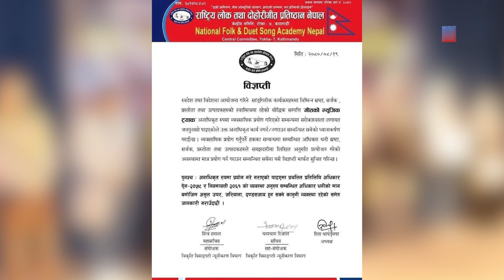साताभरिका लोक सांगीतिक गतिबिधिका साथै सर्जक अशोक कुमार सापकोटासँगको कुराकानी । Lok Manch । RAY TV HD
Program Name                        :  Lok Manch
Producer/Presenter's Name  :  Shivram Bhandari
Guest                                         :   Ashok Kumar Sapkota
Camera                                     :  Krishna Kumar Balami /Shubham Pradhan /Chirayu Shakya / Yam Kumari Dhakal
Edit                                            :  Krishna Bishowkarma / Sebika Pariyaar / Sakuntala Magar
Graphic                                     :  Krishna Bishowkarma
MCR                                          :  Rodeep Wagle / Farhan Khan

थप जानकारीका लागि :
                सामाखुशी - काठमाडौं, नेपाल